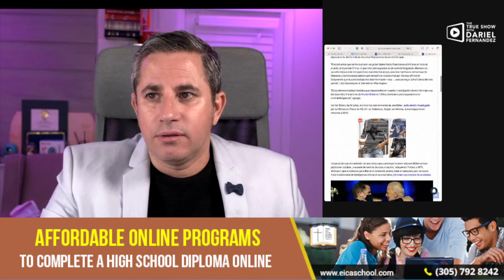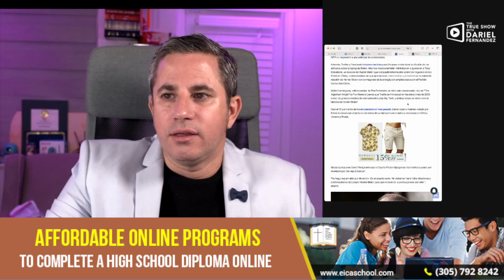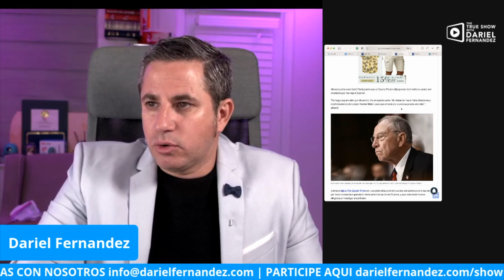China sigue comprando publicidad en Periódicos De USA para limpiar su imagen y propaganda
Hello Friend